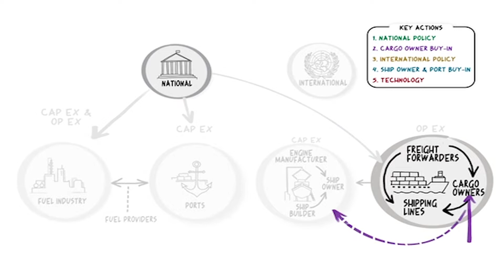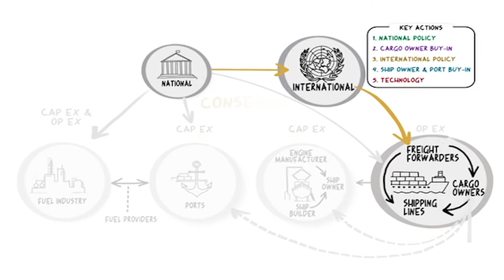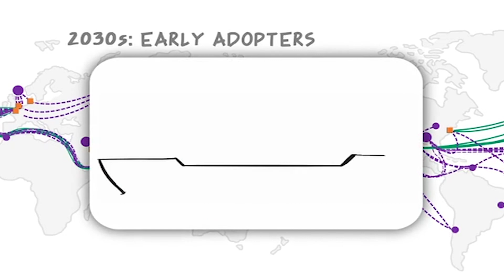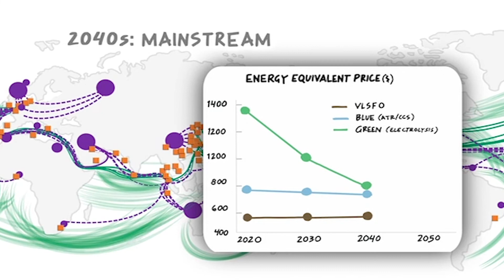Pathways to Decarbonize the Marine Shipping Sector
In order tackle climate change, we must decarbonize the marine shipping sector, which emits about 1 billion tons of carbon dioxide per year — roughly equal to all U.S. passenger vehicles combined. But how can we go about eliminating emissions from this global industry?

Clean Air Task Force has conducted extensive analysis to determine pathways to decarbonize the global marine shipping sector, and has found that switching the sector from high-emitting fuels to zero-carbon fuels like hydrogen and ammonia has the greatest likelihood of success.

We’re sharing our findings in this animated explainer video, which focuses on five key action areas: National Policy, Cargo Owner Buy-In, International Policy, Ship Owner & Port Buy-In, and Technology.